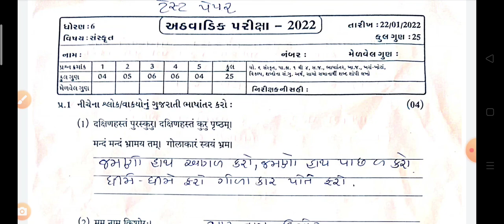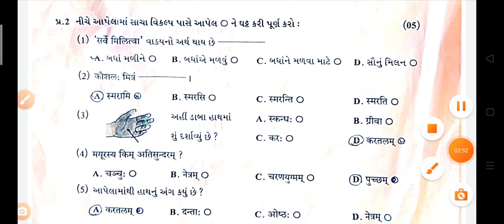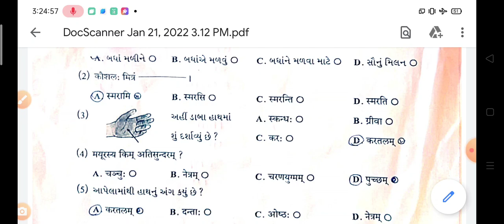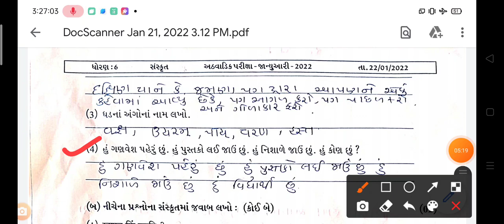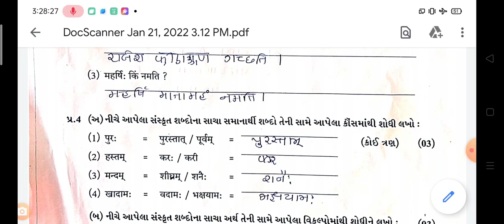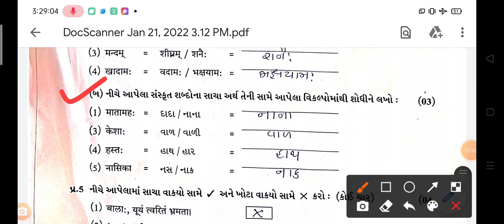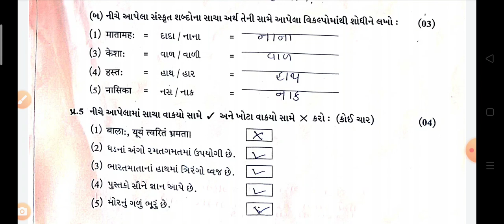std 6 Sanskrit date 22 January pepar solution